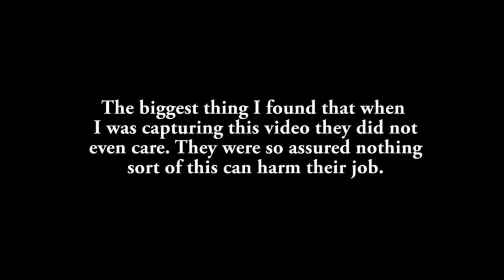SBI BANK EMPLOYEE CAUGHT IN CAMERA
Uttar Pradesh, People are in que to get their passbook printed but the employee is busy in something else. Old people having pain in their knees but waiting for 2 hours, ladies in the que from past 2 hours, but no work done.